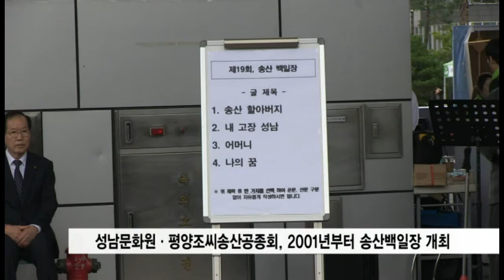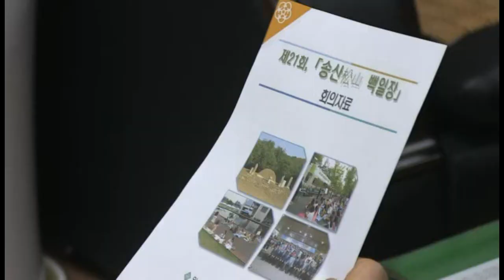2021 송산백일장, 운영위원회의 개최 ABN보도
2021 송산백일장, 운영위원회의 개최 ABN보도